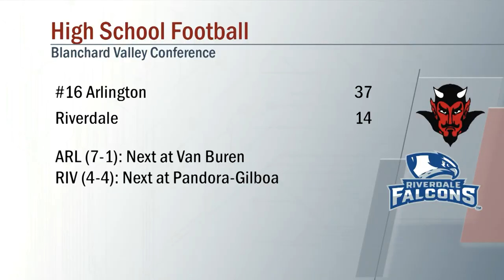Arlington vs Riverdale Football 10/7/2022